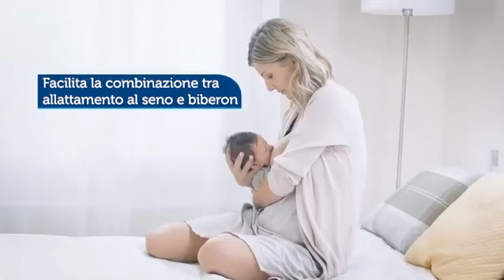Biberon Royal Baby CANPOL💙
Il Biberon CANPOL, della linea "Royal Baby" è stato creato pensando alla pancia felice del tuo bambino! 💙
💙Efficace valvola anti-colica;
💙Previene la formazione di bolle d'aria;
💙Accettato dalla maggior parte dei bambini;
💙Scala chiara e precisa;
💙Comoda ed ampia apertura;
💙Compatibile con il tiralatte Canpol Babies;
💙Tettarella in silicone sicuro e delicato;
💙Forma simile a quella del seno;
💙Facilita la combinazione tra allattamento al seno e biberon.

SCOPRI TUTTI I NOSTRI PRODOTTI CANPOL, CONTATTANDOCI:
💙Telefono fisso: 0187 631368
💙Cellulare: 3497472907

💙CANPOL: PERCHÉ MERITI DI ESSERE INFORMATA💙